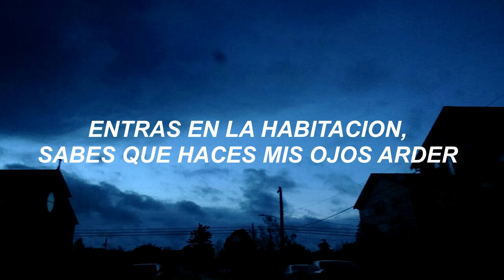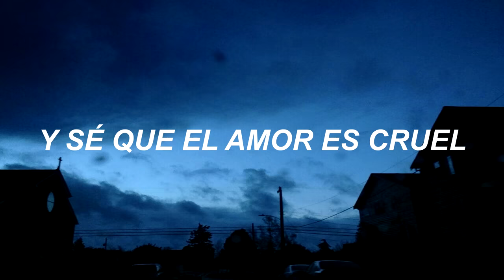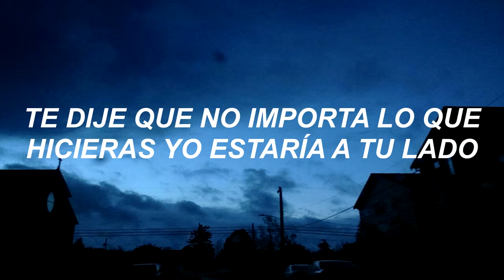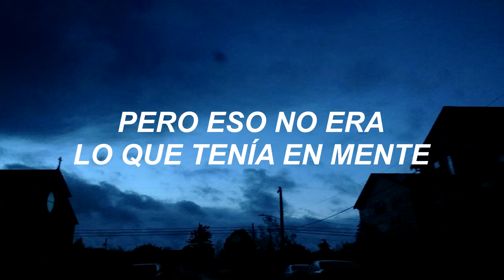Lana Del Rey - Blue Jeans (Lyrics en español)